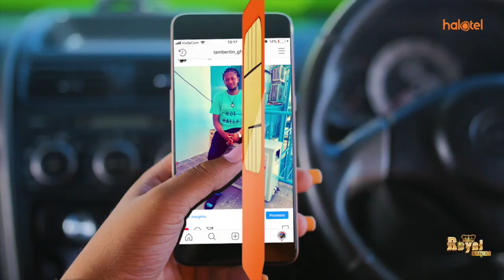MSIMU MPYA WA 'GAME OF THRONES' WASISIMUA MASHABIKI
Mashabiki wa Tamthilia ya runinga ijulikanayo kwa jina la GameOfThrones, wamekusanyika kwenye baadhi ya baa jijini New York, Marekani kwenye Uzinduzi wa msimu wa mwisho wa tamthilia hiyo.
Thamthilia hiyo ambayo imeshinda tuzo ya Emmy upande wa tamthilia za runinga imeingia msimu wake wa nane na wa mwisho.